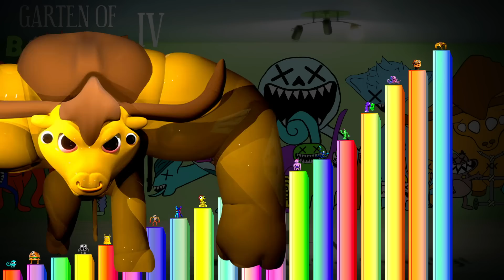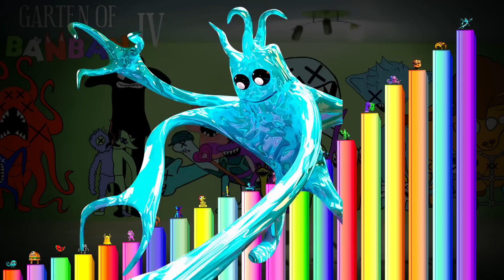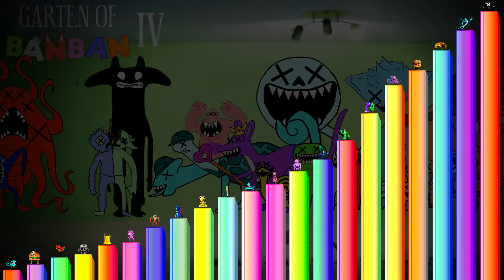Niveles de Poder de Garten Of Banban 4 (Mutantes)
En este nuevo video de Garten Of Banban 4, veremos nuevos mutantes en este juego épico.